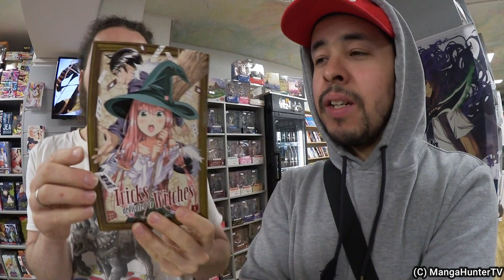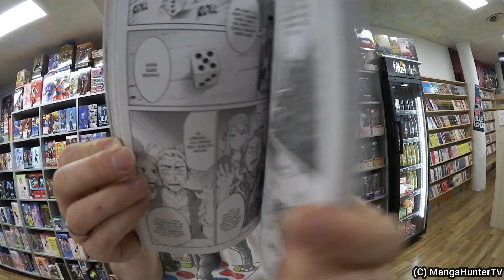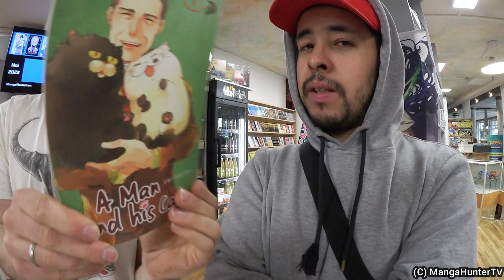Neuerscheinung bei Manga Cult im Juni 2022 mit Comic Planet Osnabrück!